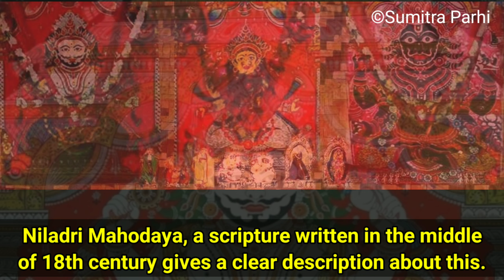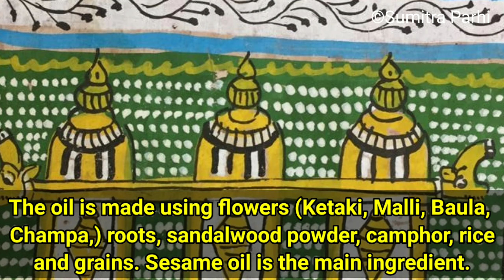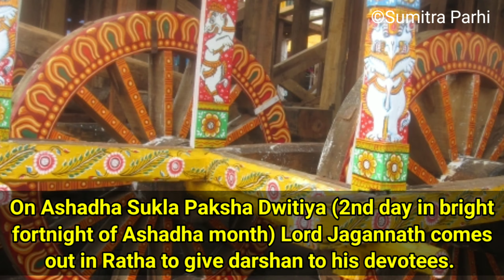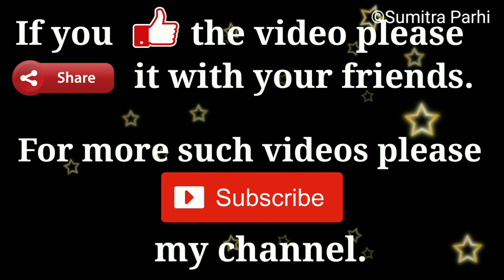Anasara of Lord Jagannath || ଜଗନ୍ନାଥଙ୍କ ଅଣସର || Documentary with English subtitles & Odia voiceover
This video is a short documentary on Anasara of Lord Jagannath. It is a special ritual of Lord Jagannath at Puri during world famous Ratha Yatra.

As a freelancer I fully depend on my paying PATRON member. So, if you love my work and want to support me please do join.